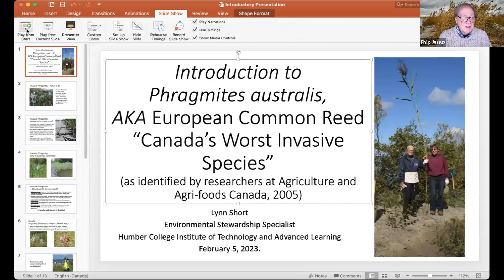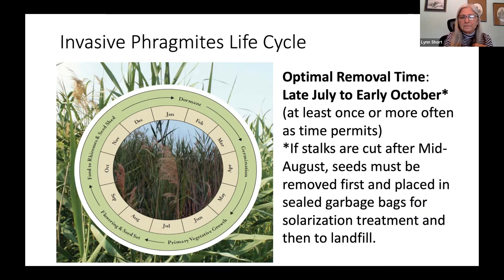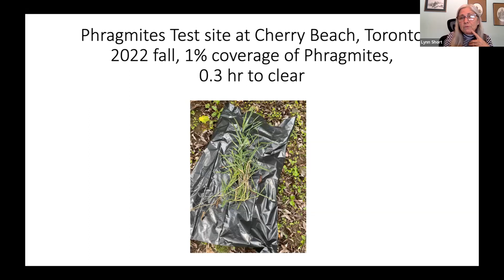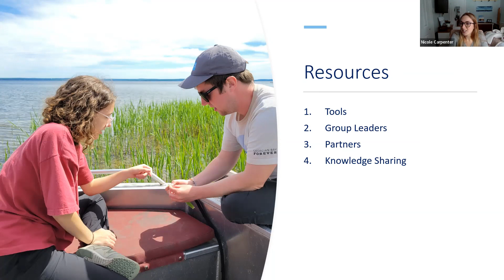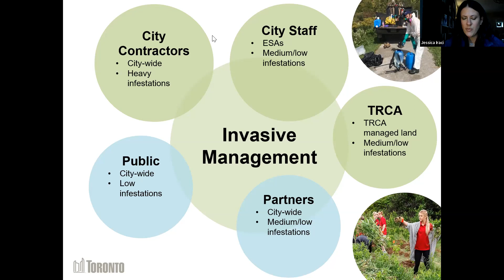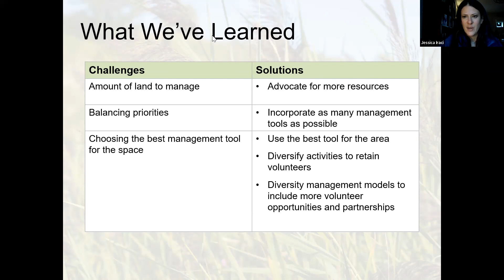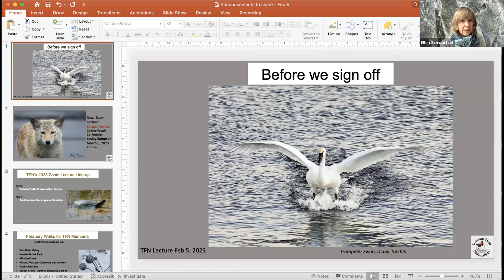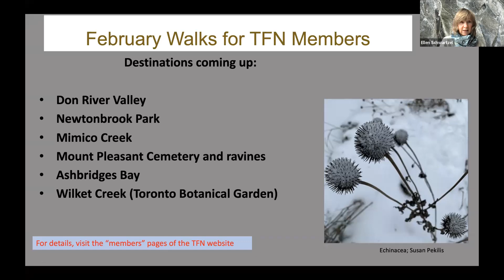Phragmites: Eradicating a Troublesome Invader - TFN Panel Discussion, Feb 5, 2023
In this TFN panel discussion, noted experts discuss Phragmites control strategies - what works and what doesn’t! Panelists include: Dr. Janice M. Gilbert (Founder & Executive Director, Invasive Phragmites Control Centre), Lynn Short (Environmental Stewardship Coordinator, Humber College), Nicole Carpenter (Science Projects Manager—Phragmites Research, Georgian Bay Forever), and Jessica Iraci (Natural Environment Specialist, Natural Environment and Community Programs, Urban Forestry, City of Toronto)